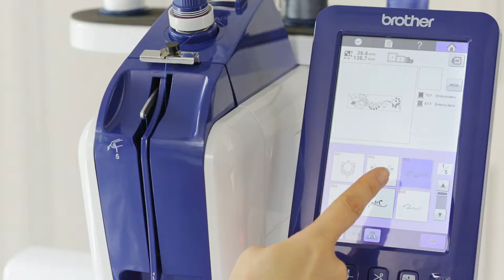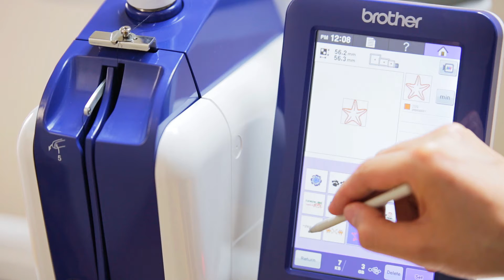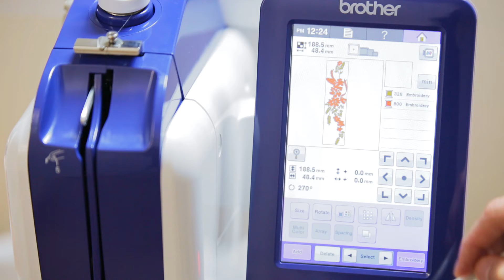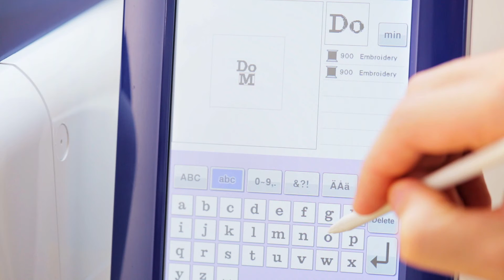Caractéristiques principales - Brother VR Machine à broder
"La VR est une machine à broder totalement inédite. Pour la première fois, les amateurs de broderie peuvent bénéficier d’une machine alliant des fonctionnalités professionnelles, des technologies conviviales et des niveaux de personnalisation avancés. Le tout dans le confort de leur domicile.
La broderie est votre activité professionnelle ?
Cette machine, avec une prise en main rapide et facilement transportable, est également idéale pour répondre à la réalisation de petite série.
Réalisez des ouvrages de grande taille grâce au champ de broderie de 200 x 200 mm, qui vous donne un espace de création sans limites."